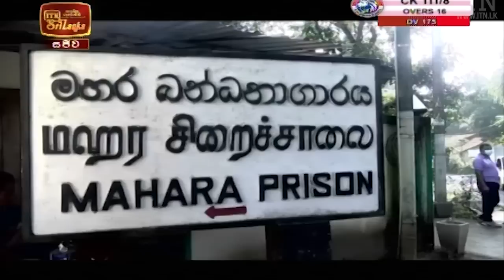ITN News 2020-12-01 | 06.30 PM